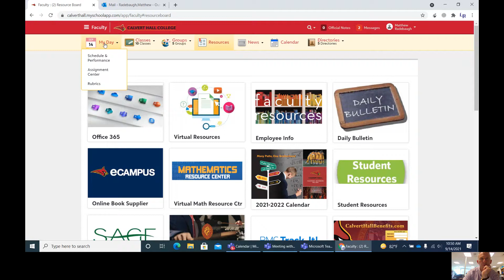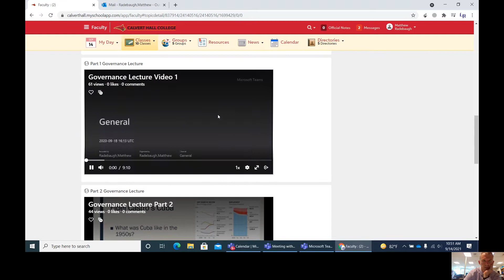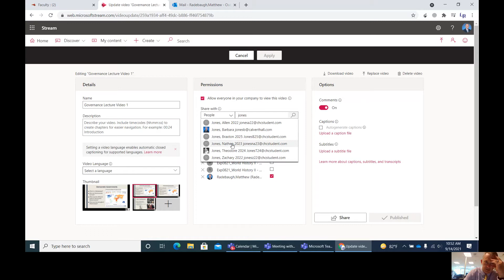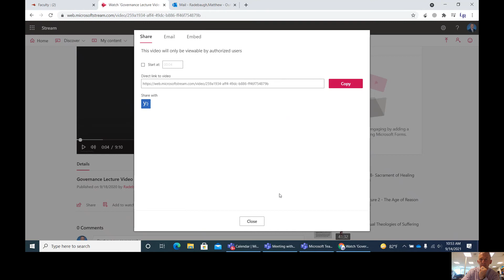SS Dept Tutorial - Teams Videos